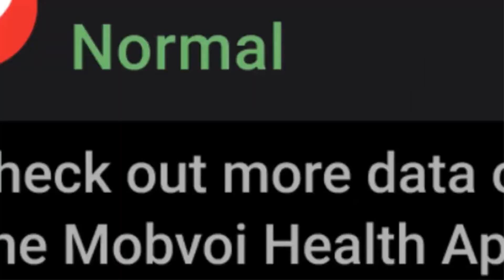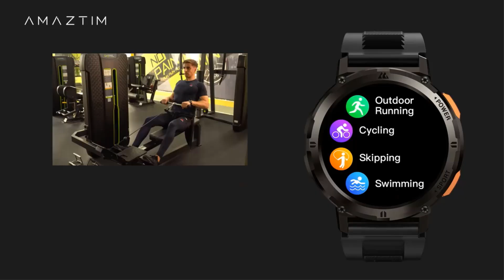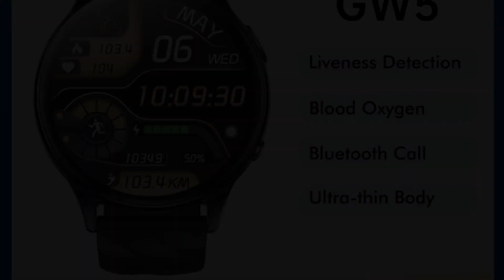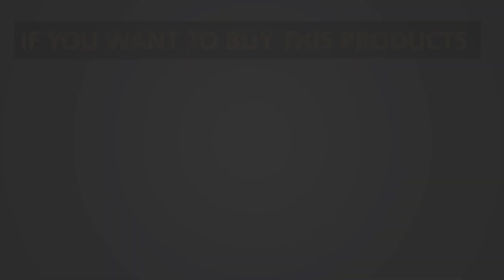BEST Android Smartwatch On Aliexpress | Top 5 Android Smartwatch 2024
TicWatch Pro 5

KOSPET TANK T3

AMAZTIM TANK T2

Ticwatch E3 Wear Smartwatch

What is the best smart watch brand for Android?
Which is the best smartwatch according to Google?
Do watches work with Android?
What are the top 5 smartwatch brands in the world?
How to choose a smartwatch?
Which smartwatch is best nowadays?
Which smartwatch is best for everything?
Is a smartwatch worth buying?
Which companies are best for smartwatch?
What is a LTE watch?
Do I really need a smartwatch?

      owners.